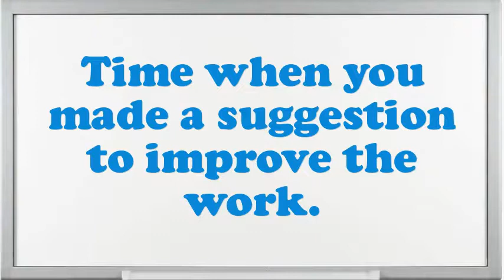Street Vendor interview questions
Interview Questions for Street Vendor.What are you doing if you worked as an Street Vendor?How prolonged do you plan to stay at company if offered the Street Vendor position?What encouragement preparation would you demand being capable to do this Street Vendor job?What would be your leading endowment as an Street Vendor job?How many projects simultaneously you have worked as an Street Vendor?